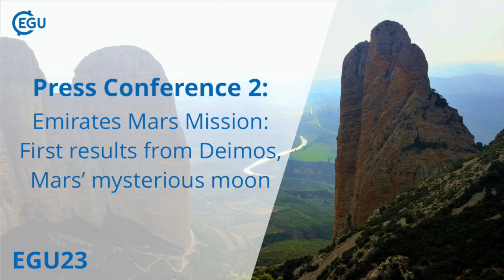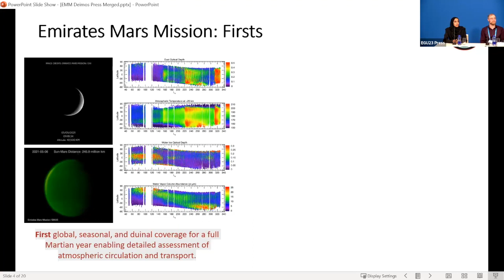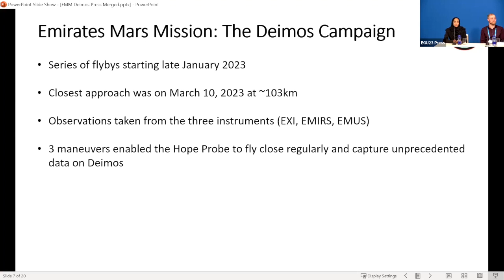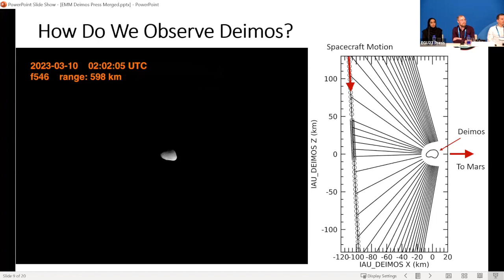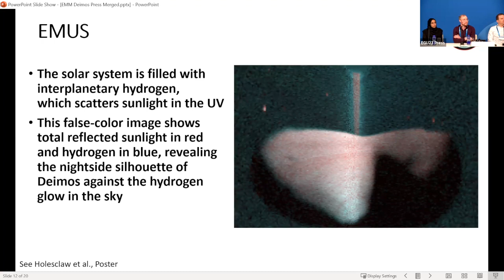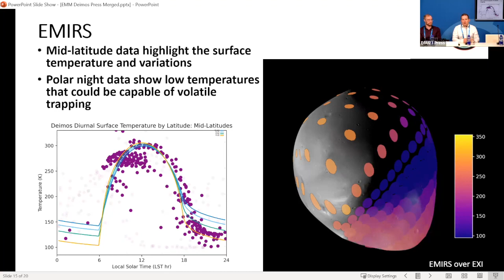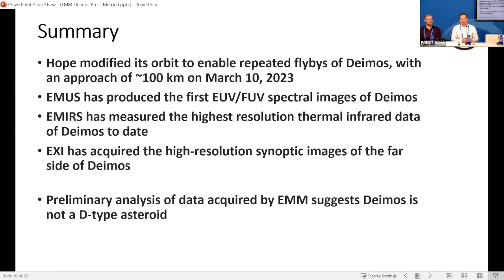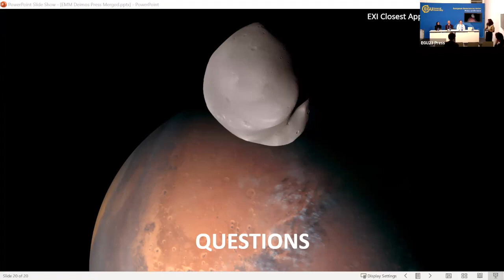EGU23 PC2 Emirates Mars Mission: First results from Deimos, Mars’ mysterious moon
In March, Emirates Mars Mission (EMM), the first interplanetary mission by an Arab nation, flew within 110 km of Mars’ moon Deimos, a rocky object barely 12 km across that has had limited opportunities for scientific attention and whose origins are unknown. In this press conference, an international team of scientists will share the highest-resolution visible, infrared, and ultraviolet data of Deimos ever acquired. Moreover, they will discuss the initial findings from the mission's rendezvous and explain how studying the geology and origin of Deimos can yield valuable insights into the formation and development of Mars and its moons.

Participants:
- Hessa Al Matroushi, Emirates Mars Mission Science Deputy Project Manager, Mohammed Bin Rashid Space Centre, Dubai, United Arab Emirates
- Justin Deigan, Research Scientist, Laboratory for Atmospheric and Space Physics, University of Colorado Boulder, United States
- Christopher Edwards, Associate Professor, Department of Astronomy and Planetary Science, Northern Arizona University, United States

Press Conference held Monday, 24 April, 15:30 CEST in Vienna, Austria, moderated by EGU's Media and Communications Officer, Gillian D'Souza.